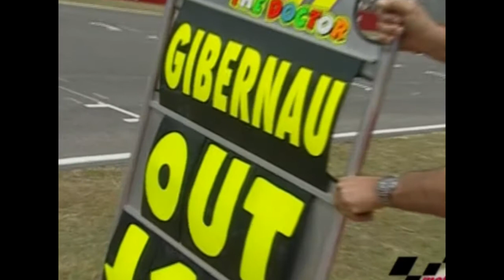motogp 2005 p3